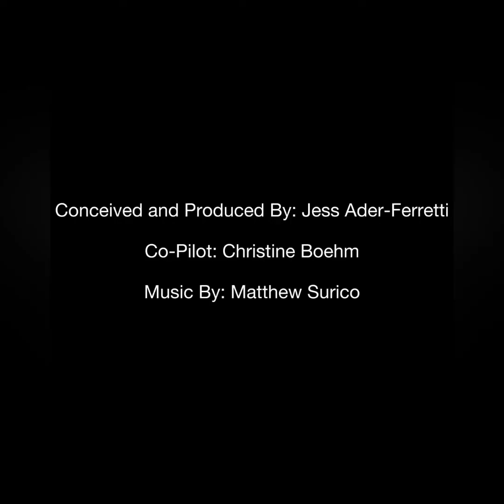Shit Moms Won’t Say - Episode 65: Libby AKA Diary of an Honest Mom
275K on TikTok, 115K on IG -
Libby AKA Diary of an Honest Mom is a cycle-breaking, no-shit-taking, honest mom who’s willing to talk about the tough stuff.

Shit Moms Won’t Say is hosted by Jess Ader-Ferretti and airs every Monday night at 8.

🎙👂🏼: Spotify & iHeartRadio
Clubhouse: @shitmomswontsay